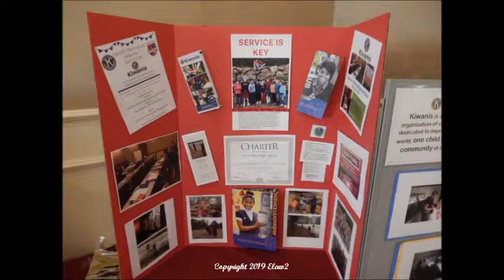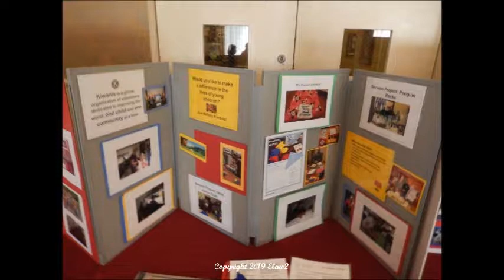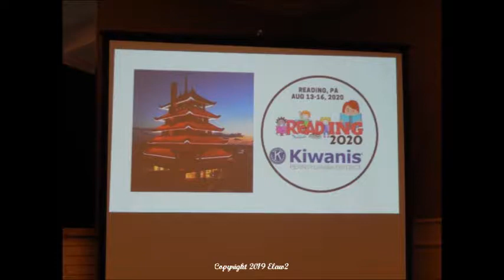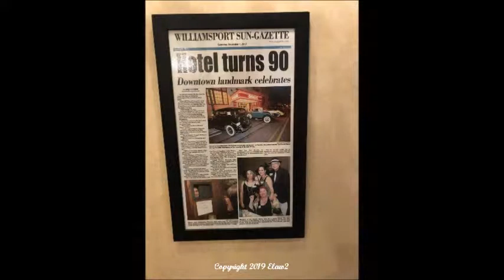Pennsylvania District Convention 2019 (8/10-8/11 events) Picture Slideshow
Picture slideshow from this year's PA District Kiwanis Convention held at Williamsport. Lot of workshop and fun with friends there.

About Kiwanis: Kiwanis is an organization dedicated to improving the world one child, one community at a time.

Visit these links to learn more about Kiwanis and if you're interested in joining a kiwanis club near your community.

Pennsylvania Kiwanis website